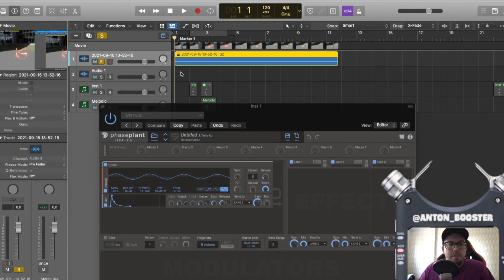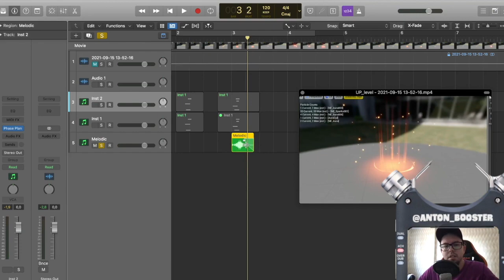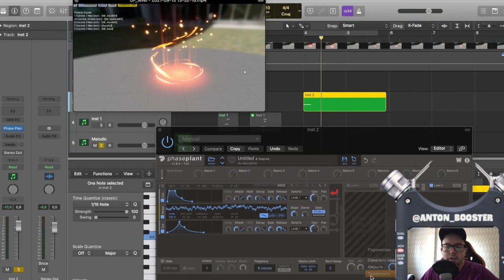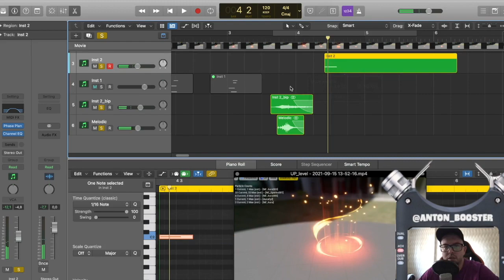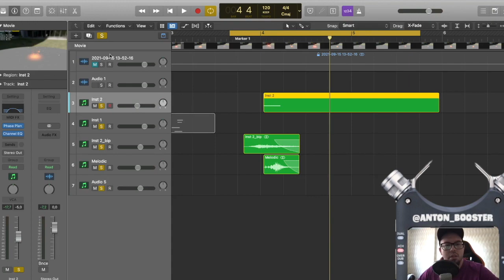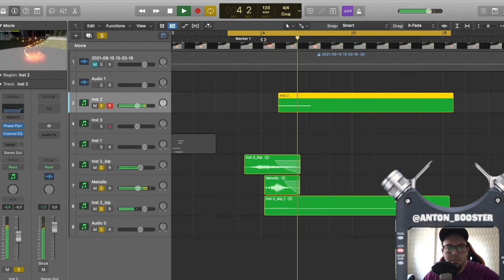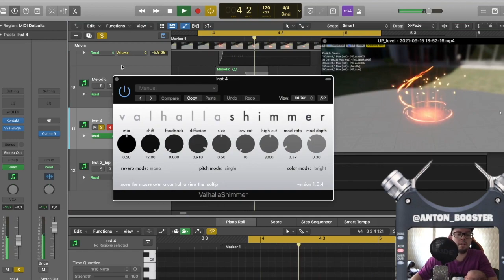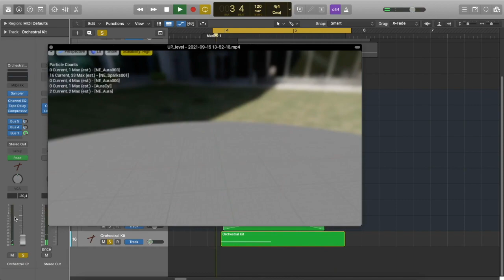PHASE PLANT ТУТОРИАЛ | САУНД ДИЗАЙН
Многое в жизни поменялось, пытаюсь достроить студию, родилась дочь, переезды и т.д. Но не смотря на перемены и не самые лучшие акустические условия, я стараюсь делать для вас полезные видео. Сегодня мы сделаем саунд для магического эффекта!
МОЕ АВТОРСКОЕ ОНЛАЙН ОБУЧЕНИЕ ПО "САУНД-ДИЗАЙНУ"
Сотрудничество / Cooperation:
или в телеграм @antonbooster
Уникальный контент на Boosty ^_^
Разборы, уникальные посты, мастер-классы.
Музыкальные проекты:
Discord комьюнити саунд-дизайнеров и людей из мира звука